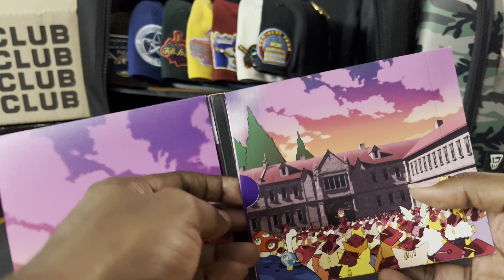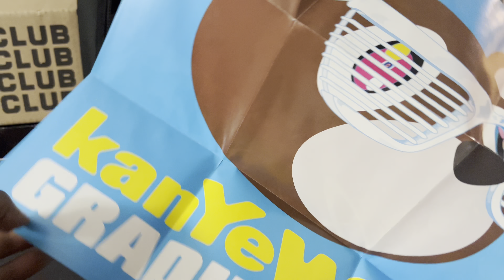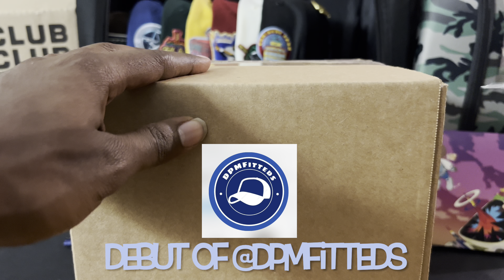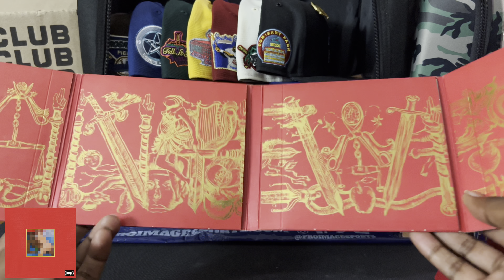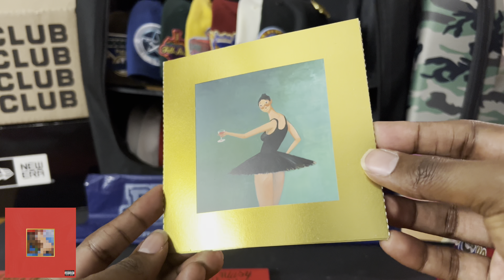50 Years of Hip-Hop: Kanye West Fitted Collection (Part IV)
Your Boy J.t. Lyttle here continuing the celebration of 50 Years of Hip-Hop

Today, one of the most influential rappers of the 21st Century is the focal point of this Epic showcase of some of the best Fitteds in the game. So let’s show Chi Town some love and take a look at these awesome crowns celebrating the first five albums by rapper/producer Kanye West.

This episode features the debuts of cap store dpmfitteds & design work from @RahnniFitteds

Shoutout to all the pin and blip designers who also made this episode possible.